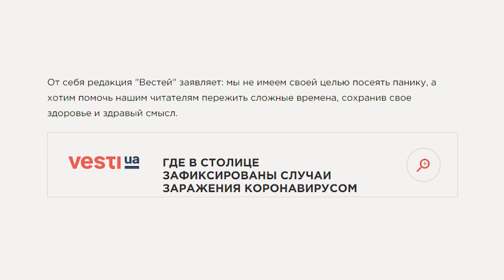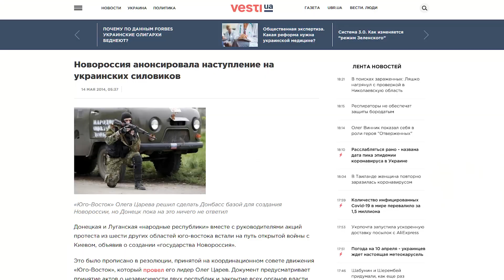Допекло: Вєсті, Путін та погромні списки (English Subs)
Сайт ВЄСТІ.UA, який ще якимось чудом працює в Україні, опублікував списки адрес в Києві, де начебто живуть інфіковані коронавірусом.

Розбираюсь і пояснюю, що це було, і чому так не можна.